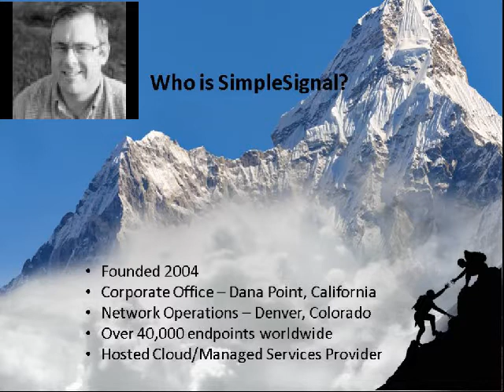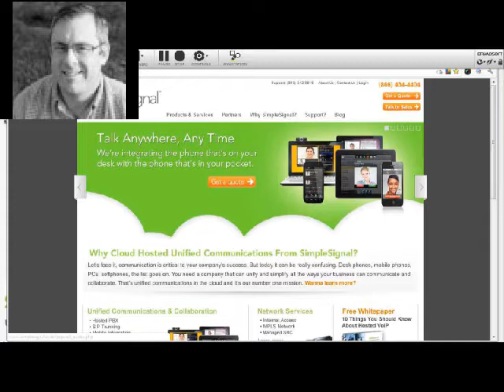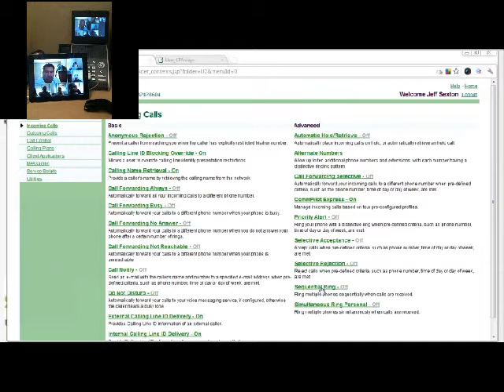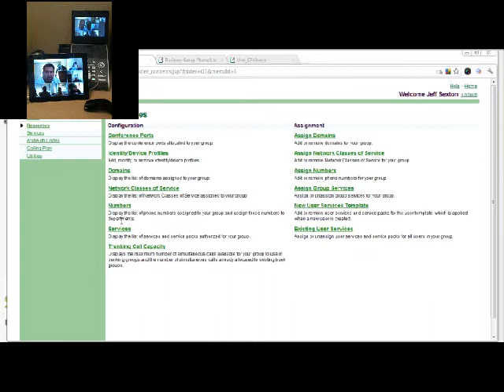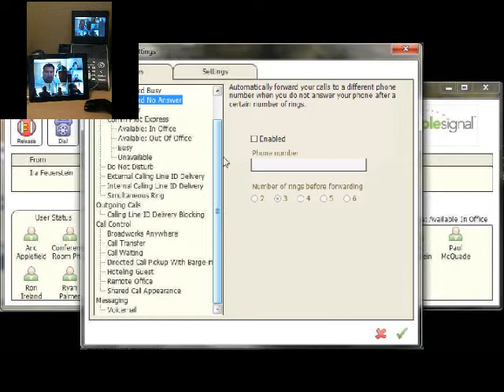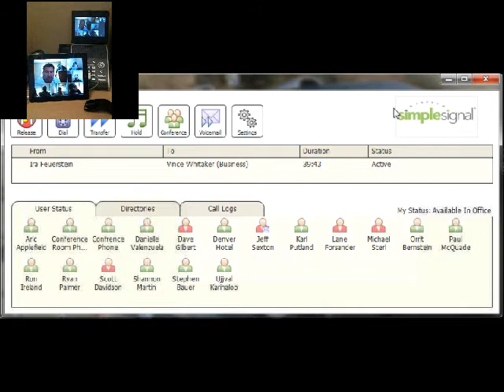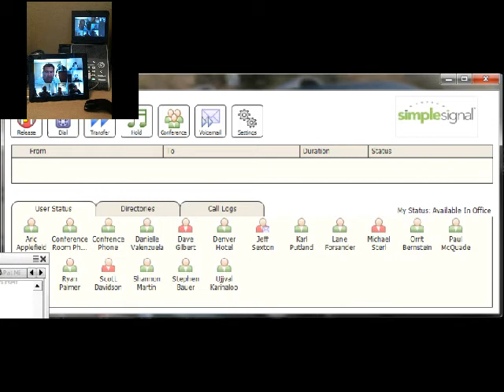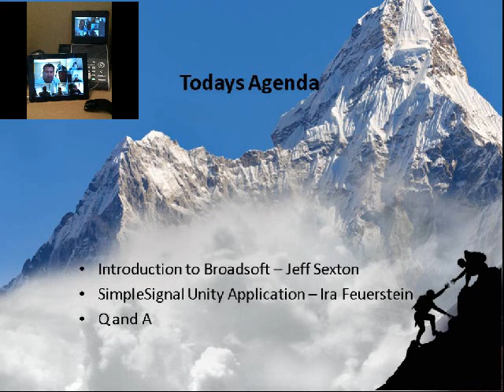BroadSoft Basics & SimpleSignal Unity Toolbar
SimpleSignal's Ira Feurerstein (Director of Channel Sales) and Jeff Sexton (Channel Manager) highlight some of the great features of BroadSoft's account portal and SimpleSignal's Unity Toolbar.